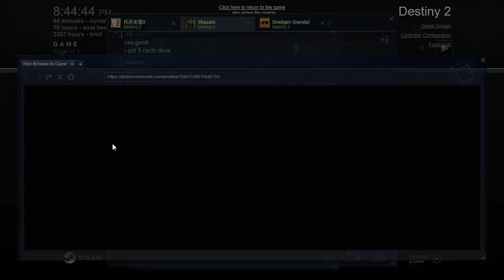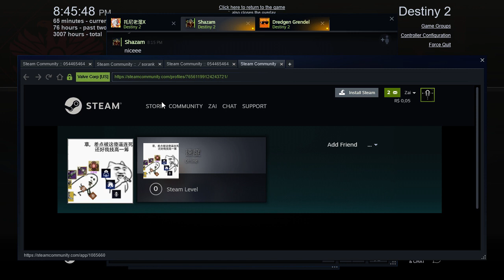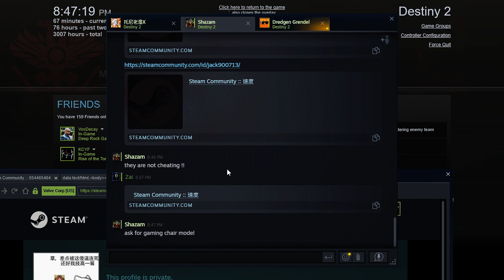Destiny 2 I don't think they're cheating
They aren't actually cheating, if you think they are cheating then you are what's wrong with the game! They just have armor 3.0, wardcliff and deathbringer catalyst and we just need to play better!